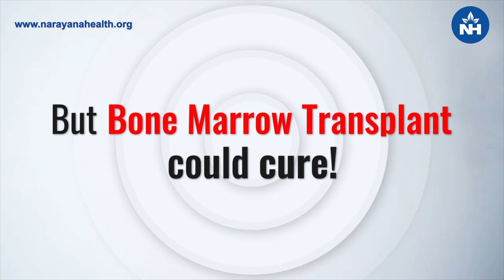World Thalassemia Day | Narayana Superspeciality Hospital, Howrah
Thalassemia is a blood disorder in which the body produces an inadequate amount of haemoglobin.It is a blood disorder that is hereditary i.e. passes from 1 generation to another in the families (acquired) in which the body makes a strange structure or lacks a measure of haemoglobin.